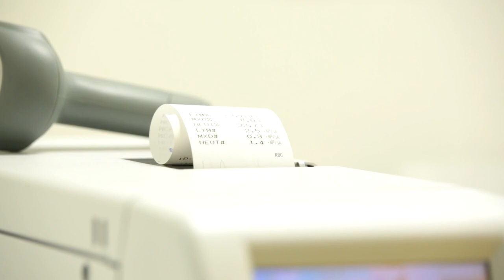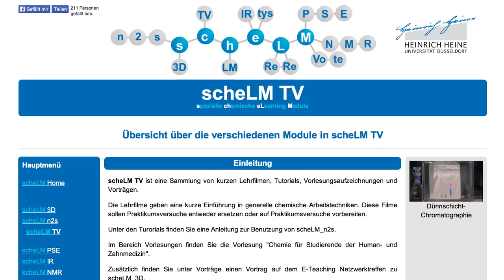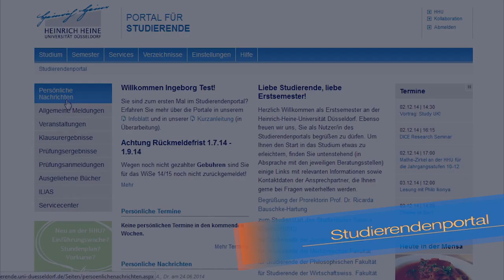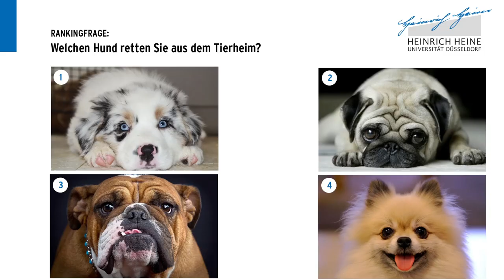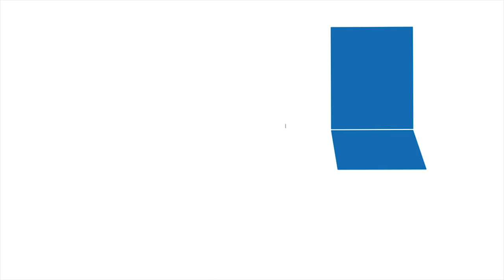MMZ - DAS MULTIMEDIAZENTRUM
Das Video zeigt die Arbeit des Multimediazentrums (HHU und UKD) in den Gebieten Medienproduktion und eLearning.